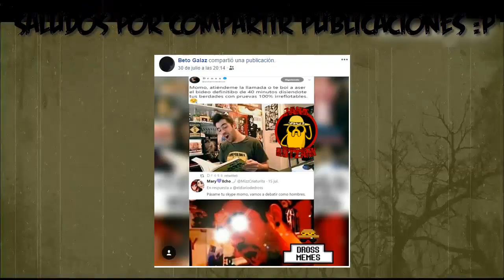Si Tim Burton hubiera dirigido las Películas Disney | GrisOverkill